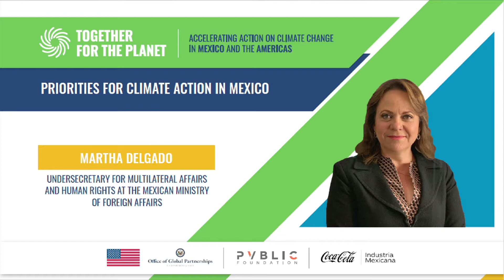Priorities for Climate Action in Mexico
Overview of Mexican sustainability strategy by Martha Delgado, Undersecretary for Multilateral Affairs and Human Rights at the Mexican Ministry of Foreign Affairs